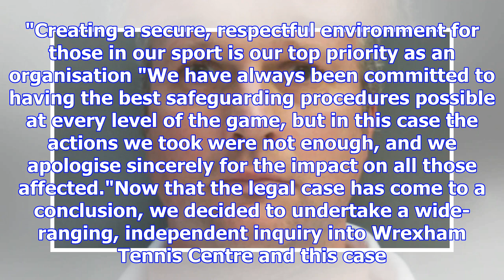Tennis body apologies for child abuse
Image copyright North Wales Police Image caption Daniel Sanders once played doubles with former Brit...